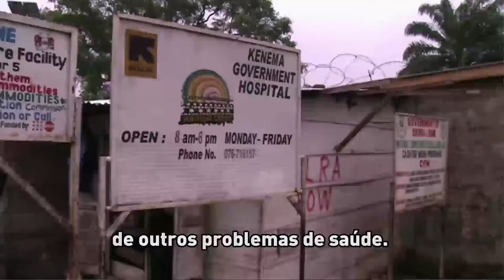Resumo semanal da ONU em imagens #11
A ameaça da guerra para as crianças em todo o mundo, o combate ao trabalho infantil e o seu desenvolvimento por meio do esporte; a luta contra o ebola na África Ocidental; os rumos da economia global no novo relatório da UNCTAD; a recuperação da camada de ozônio na visão do Programa das Nações Unidas para o Meio Ambiente (PNUMA); e a cúpula do clima, que acontece no dia 23 de setembro em Nova York – estes são os destaques do resumo semanal da ONU em imagens, edição número 11.